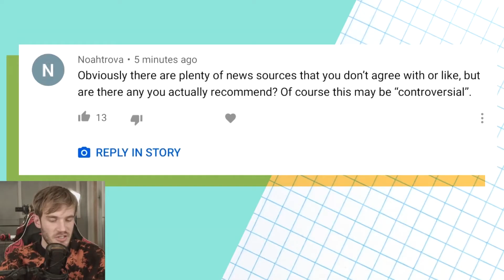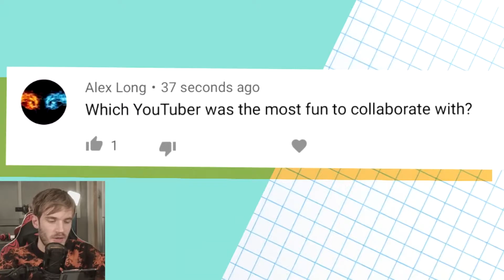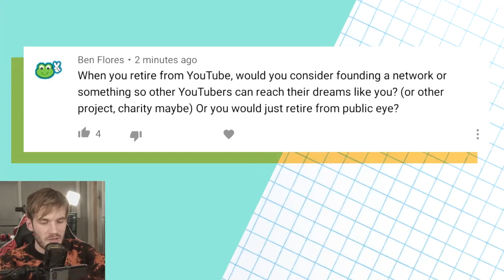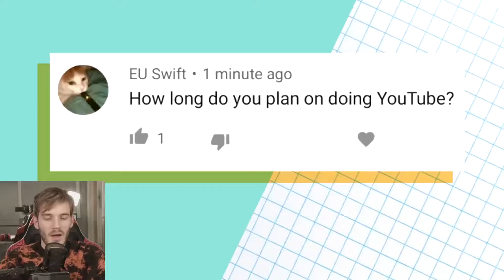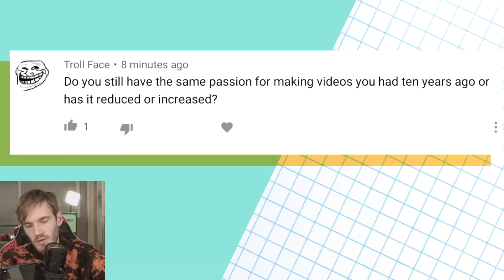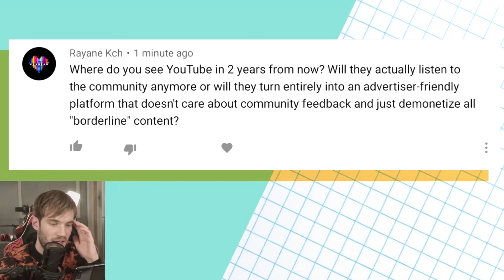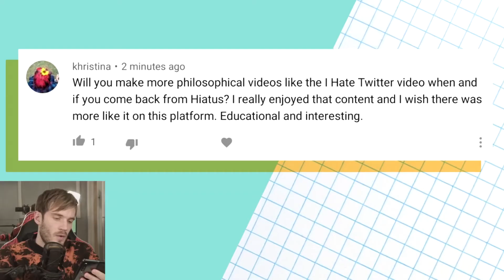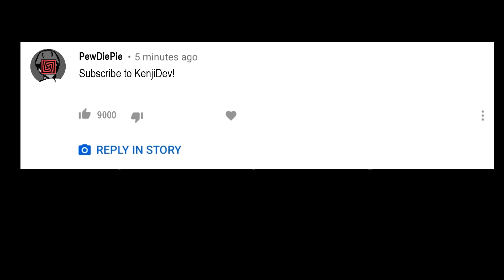PewDiePie gives Advices on Life and Youtube ✩ YTP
Kenji Dev Wright Style, KenjiDev, KenjiWright, KenjiWrightDev, Kenjistyle Spreadshop, The Badlands, Kenji's Treehouse, Game development, Kenjigamedev